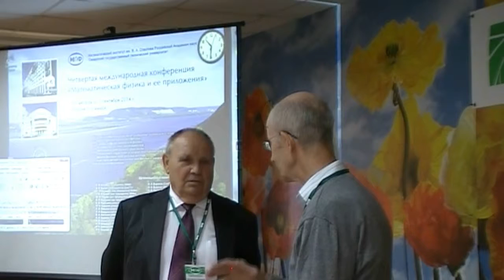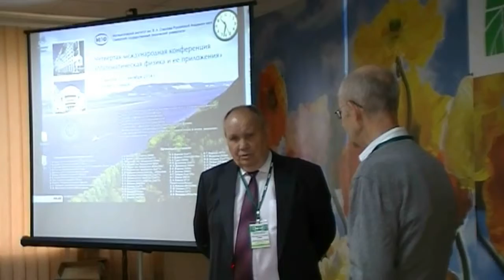009. Guschin A.K. The Dirichlet problem. (6/53)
Гущин А.К. О задаче Дирихле для эллиптического уравнения.